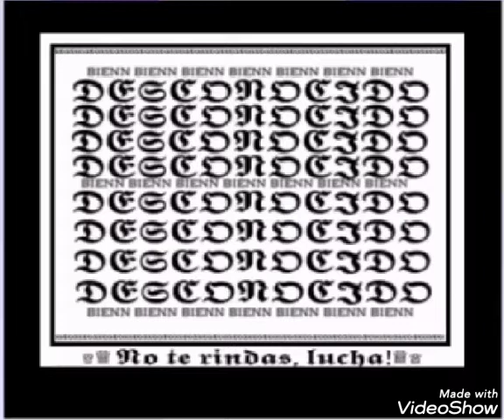DESCONOCIDO× - Noc (na) warta smutku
Prod. 90's beats